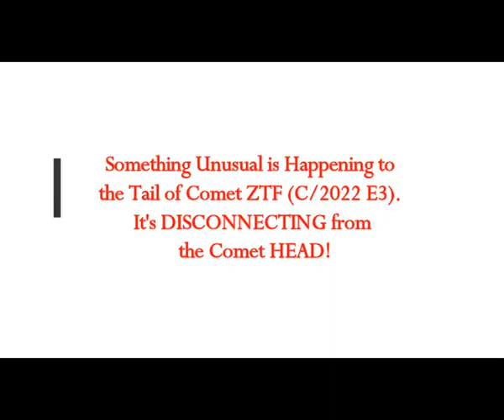Something Unusual is Happening to the TAIL of COMET ZTF! It's DISCONNECTING from Comet's HEAD!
5) RUMBLE:    h
Thumbnail image - Comet ZTF Breaking comettail_strip_inset Michael Jaeger on Jan. 17th.jpg